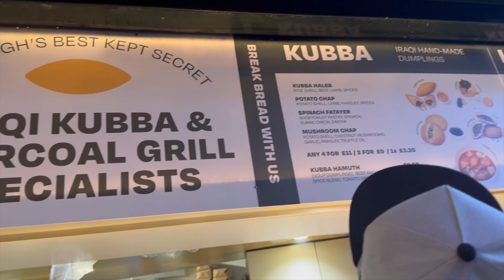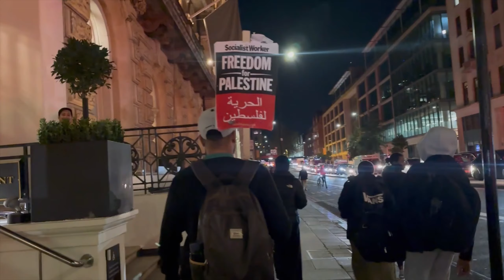തല്ലി പൊട്ടിച്ചഞണ്ട് | London food exploring | unique taste of London 🇬🇧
"Discovering London's Culinary Delights! Join me on a mouth-watering food exploration through the vibrant streets of London in this exciting vlog! 🍴✨ FoodieAdventures LondonEats ExploreLondon"

Costume :@SHEINOFFICIAL @temu @zara
Camera :@Apple
Location: @LondonBridgeCCS @boroughmarket1047 @ChinatownLondon @angrycrabshacklondon7528
Edits :@CapCutofficial @InShotApp @Picsart
Transport : @londontube  @oxfordtube8020

Copyright: no permission @YouTube

"Embark on a culinary journey through the vibrant streets of London with our delectable foodie vlog! Join us as we explore hidden gems and iconic eateries, indulging in everything from traditional English fare to global gastronomic delights. Get ready for mouthwatering reviews, tantalizing food tours, and insider tips on where to find the best bites in this dynamic city. Whether you're a local food enthusiast or a curious traveler, our channel promises to satisfy your cravings and ignite your passion for all things delicious in London!"